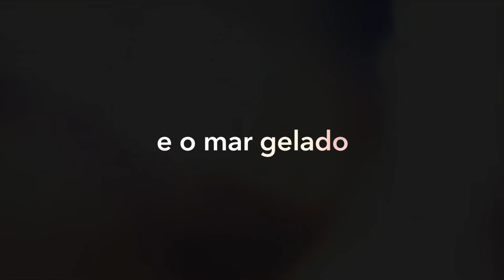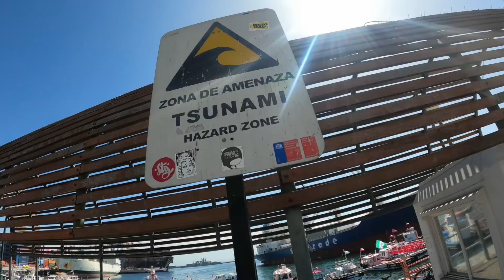Valparaiso, Concón e Viña Del Mar ❤️